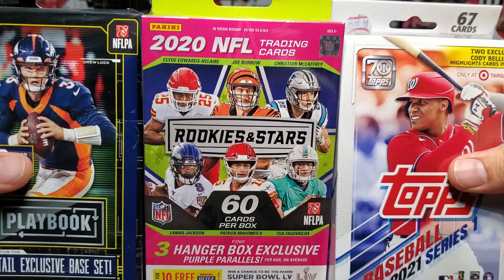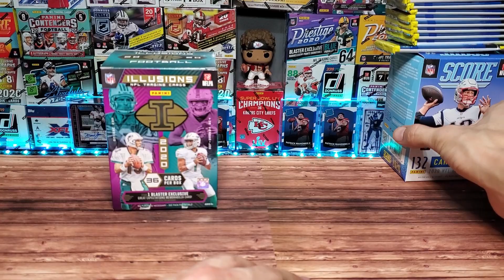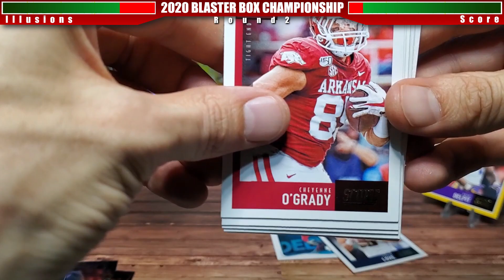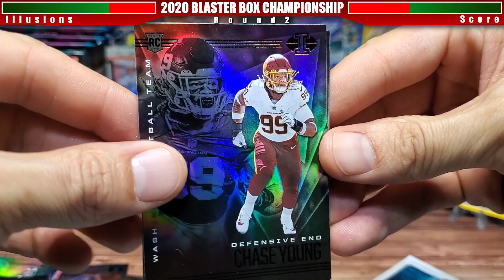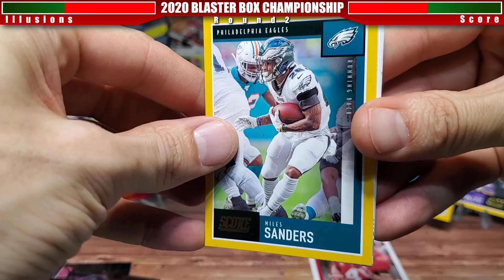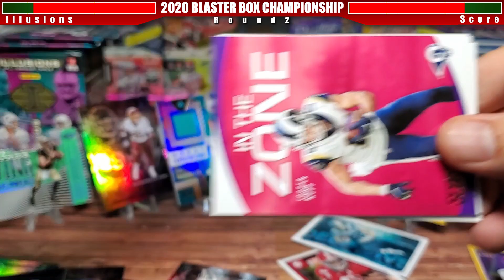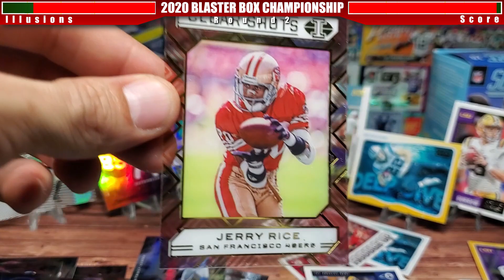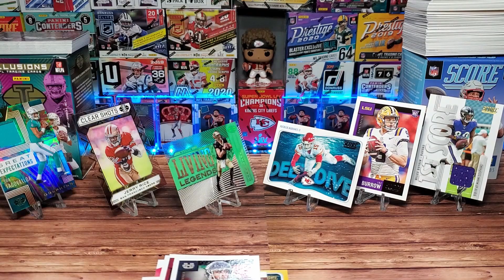2020 Illusions Football vs Score - Blaster Box Championship Round 2 - 975 Sub. GIVEAWAY ENTRY VIDEO!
Here we go guys continuing the 2020 Blaster Box Championship today we have Illusion vs Score.  Illusions took down Rookies & Stars while Score defeated Prestige.  Which product moves on to the next round?  You tell me!  Vote in the comment section which will also get you into the contest to win your choice of a 2020 Contenders Football or 2021 Series 1 Baseball Blaster Box to celebrate 975 subscribers!

Next Match:  Playoff vs Absolute

Ebay Store:

Very Clever Email becasue someone beat me to it...